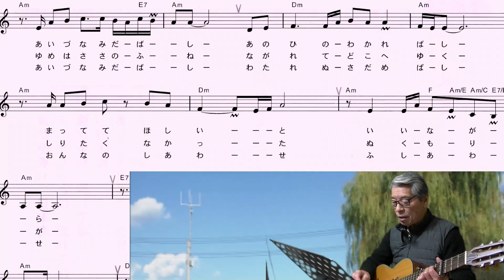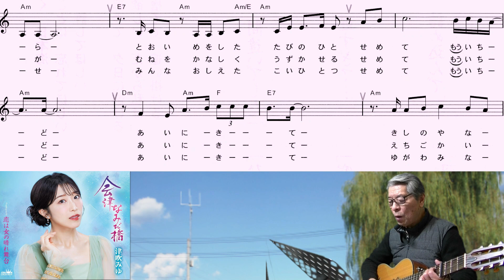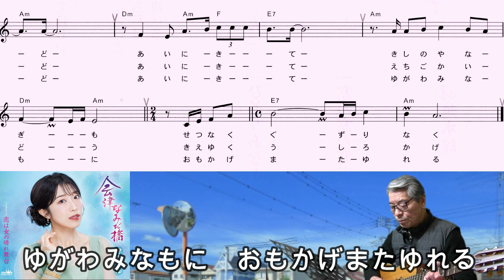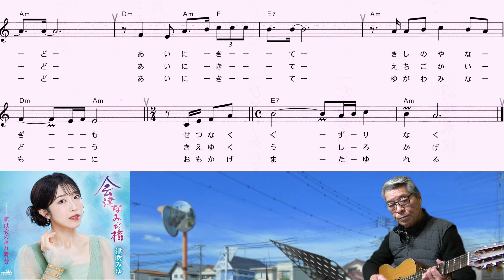「村井輝海の歌謡レッスンpart2」津吹みゆ(会津なみだ橋)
ゆったりと丁寧に思いを込めて歌いましょう。